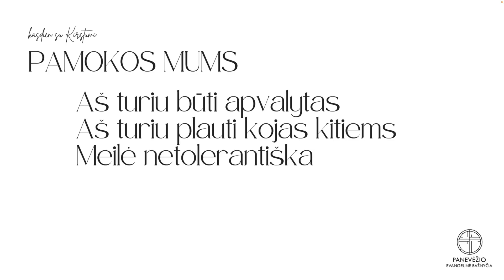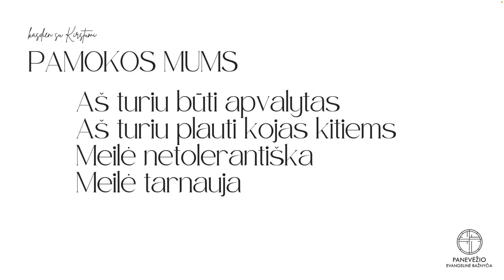Krikščioniškos meilės tarnavimas (Jono 13, 1-17) | Pastorius Ramūnas Jukna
Paspauskite varpelį, kad gautumėte pranešimus apie naujus video.
Paspauskite „Patinka“ po šiuo video.
Dalinkitės mūsų turiniu su kitais.

Bažnyčią ir jos tarnystes galite paremti savo auka